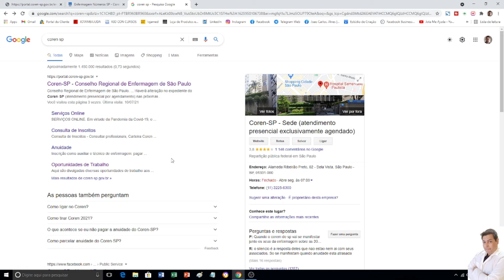💻📊COMO ACHAR O PERFIL DOS PROFISSIONAIS DE ENFERMAGEM NO SITE DO COREN, EM UM SÓ LUGAR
Temos ALGUNS PRESENTES e 01 CONVITE DE PARCERIA, logo abaixo na descrição.

Nesta parte do site do Coren com 4 cliques você tem acesso a informações sociodemográficos, perfil profissional da equipe de enfermagem no Estado de São Paulo.

EMPREENDER NA ENFERMAGEM COM USO DA INTERNET E-BOOK (Hotmart)
Link para se afiliar:

Apoie o canal Jota me Ajuda, assim  podemos dedicar mais tempo na criação de vídeos excelentes como esse.  E também  a compra de ótimos serviços ou produtos indicados acima com nosso link.

Além disso você vai aprender:

Como fazer inscrição no coren,
Como fazer curso no coren,
Como fazer curso no cofen,
Como cancelar inscrição no coren,
Como fazer cadastro no coren,
Como fazer dimensionamento,
Quais são os serviços online coren,
Como fazer a responsabilidade técnica,
Como fazer registro de empresa,
Anuidade do coren,
Registro de especialização no coren,
Renovação da carteira no coren,
Como fazer cursos no coren,
Registro de especialidade no coren,
Como fazer palestra no coren,
Como fazer oficina no coren,
Como fazer denúncia no coren,
Como fazer desagravo,
Como pesquisar resolução
Como pesquisar parecer
Perguntas frequentes no site coren